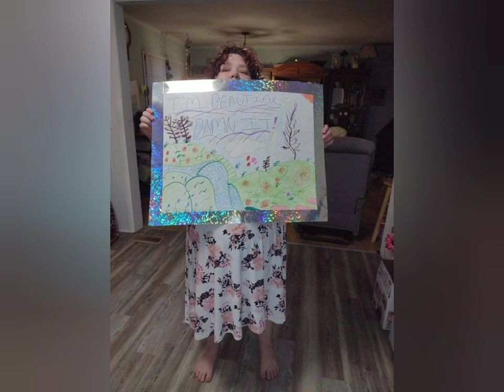I'm Beautiful DAMNIT poster